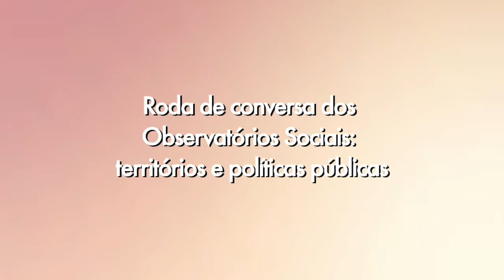Dr Frédéric Sagot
Dr Frédéric Sagot - Observatório de Saúde Glória / Cristal / Cruzeiro.

O IV Seminário OBSERVATÓRIOS, METODOLOGIAS E IMPACTOS – TERRITÓRIOS E POLÍTICAS PÚBLICAS dá sequência à tematização de interesse de um coletivo de Observatórios comprometidos com a organização e democratização das informações, assim como com a afirmação de políticas públicas no contexto da sociedade e Estado contemporâneos. O evento dá continuidade aos três Seminários anteriores, que objetivaram promover o estudo e o debate sobre o papel dos Observatórios, suas metodologias e impactos junto às políticas públicas, assim como a articulação entre os agentes e pesquisadores destas tecnologias sociais.